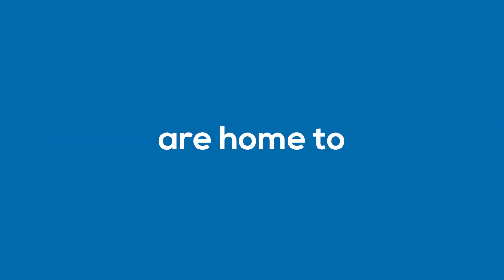Celebrating Wildlife | Aberdeen and the north-east coast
Aberdeen is one of the best places in Europe to see bottlenose dolphins, not to mention a range of other marine and coastal species. RSPB Scotland’s Dolphinwatch project aims to bring people closer to the wildlife on their doorstep, providing an enjoyable experience for all visitors while at the same time inspiring them to support nature. The team provide viewing opportunities and activities at Torry Battery between 11 April and 18 August and will run DolphinFest between 25 and 28 April 2019. The project also provides free primary school visits for local schools.

Dolphinwatch is a ScottishPower Foundation and National Lottery Heritage funded project, led by RSPB Scotland in partnership with Aberdeen City Council and Whale and Dolphin Conservation (WDC) with telescopes and binoculars supplied by Viking Optics.

Additional thanks to SNH Forvie, Surfers Against Sewage and the Torry Community Council.